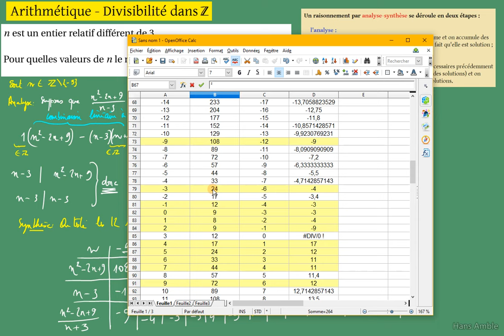Divisibilité dans Z - Maths expertes - Analyse synthèse ou équivalence ? (n²-2n+9)/(n-3) est entier